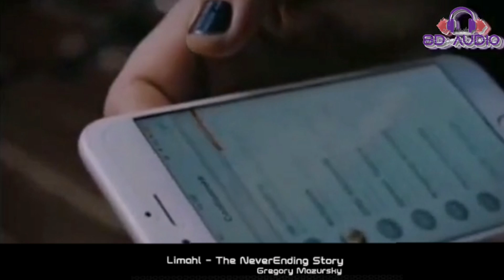Limahl - "Don't Send For Me" Return 8D Audio